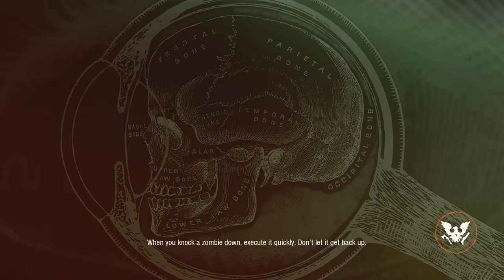Dayton State of Decay 2 - Part 1 - The Cure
Get jolted into a post-apocalyptical world overrun by zombies and rebuild human settlements while not only battling zombie hordes and the cursed blood plague, but also other humans who don't know how to "play nice" with others.
State of Decay2 has become one of my favorite horror-survival games with a generous size open-world map and the ability to either solo it or co-op with your buddies.